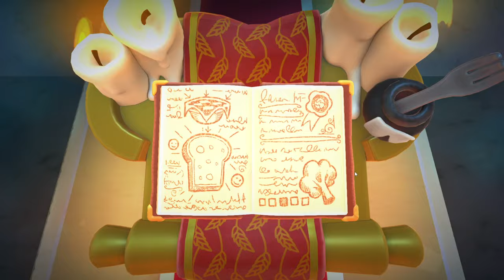Learning how to play Overcooked 2